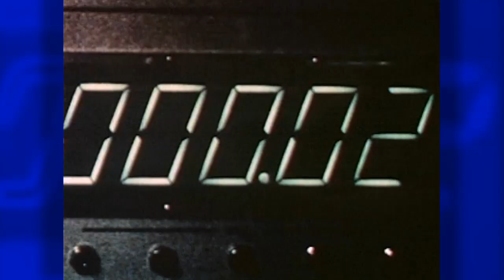The John Glenn College of Public Affairs at The Ohio State University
The Ohio State University will lead the celebration of John Glenn's legacy on the 50th anniversary of his historic flight aboard Friendship 7 on February 20 by engaging students, NASA officials and the public policy community. When Glenn piloted Friendship 7 into space in 1962 and became the first American to orbit the earth, he became an instant hero as the flight captured the nation and the world's imagination.
Through this tribute, the university will celebrate the historic moment in time and honor one of America's great heroes -- John Glenn -- and the culture of leadership, citizenship and public service that he has instilled at Ohio State and the John Glenn School of Public Affairs.